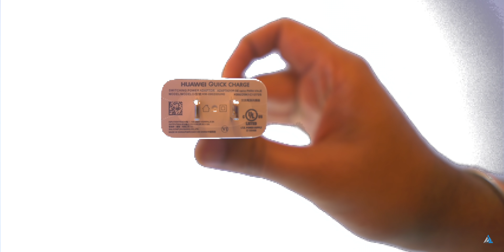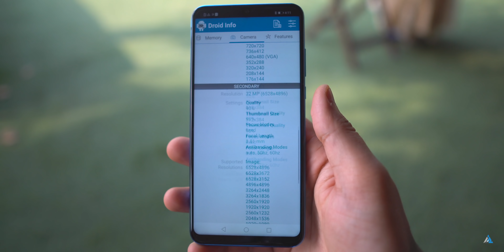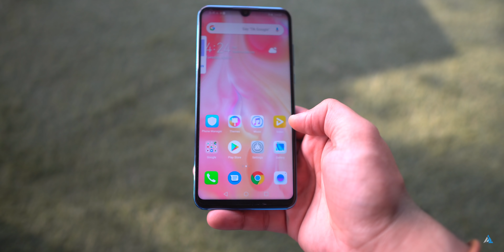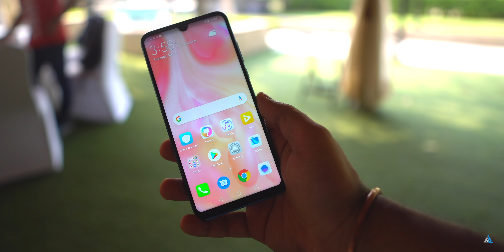[HINDI] Huawei P30 Lite UNBOXING and hands on REVIEW [CAMERA, GAMING, BENCHMARKS]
[HINDI] Huawei P30 Lite UNBOXING and hands on REVIEW [CAMERA, GAMING, BENCHMARKS] Doston aaj ki iss video mein hum aapko Huawei P30 lite unboxing in hindi aur detailed hands on dikhaane wale hain!

Iss video mein hum aaapko Huawei P30 lite gaming performance, benchmarks, camera performance aur P30 Lite features in hindi sab kuch dikhayenge ekdum detail mein!

Gear list:
50 MM Nikkor Prime lens

Aap dekh rahe the [HINDI] Huawei P30 Lite hands on REVIEW and UNBOXING [CAMERA, GAMING, BENCHMARKS] Inspire2Hindi par!